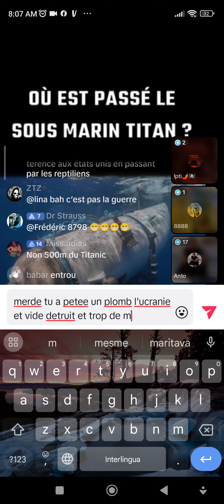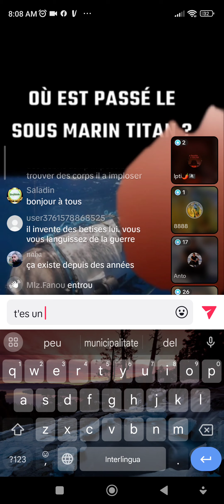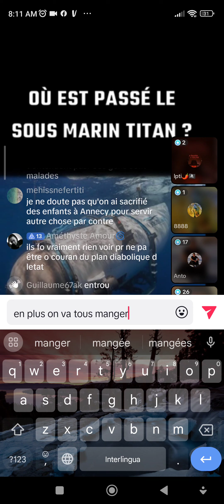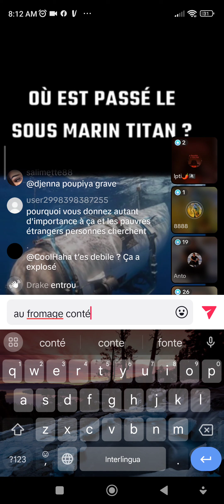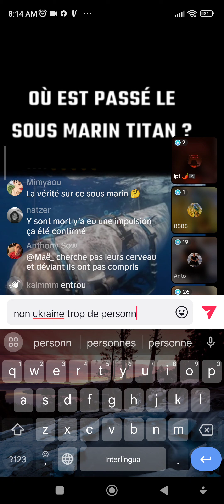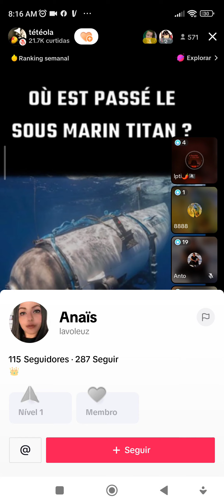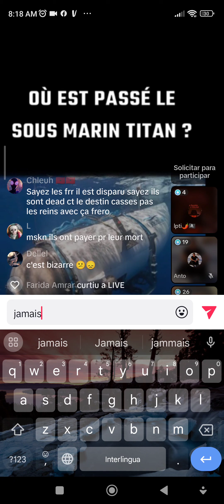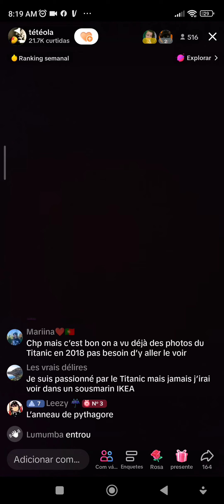titan part six